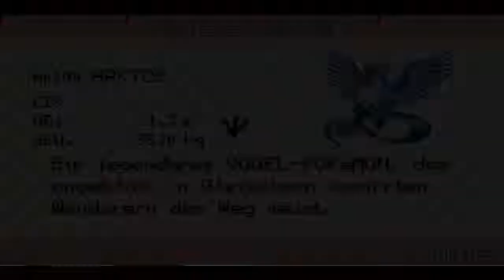Lets Play Together Pokemon Blattgrün Randomicer #25 - Führt die Order 66 aus!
Das reicht doch jetzt mal mit dem Ingame Sound. Sry Leute es wird besser im kommenden Part. Aber heute besuchen wir mal Zapdos und Arktos.